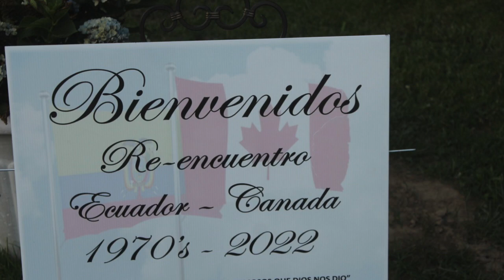En Canadá recordaron 50 años de la llegada de los primeros migrantes gironenses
Alrededor de unas 60 personas de descendencia gironense, el pasado sábado se reunieron en Caledon, Ontario Canadá, donde rememoraron los cincuenta años en que llegaron al país norteamericano los primeros migrantes provenientes desde Girón Azuay Ecuador. Fue una iniciativa de los migrantes pioneros entre los que se recuerda a Marcelo Abad, Francisco Cáceres, entre otros. Se calcula que unas 100 cabezas de familias habitan en la región.
Reporte de Efrén Guzmán.